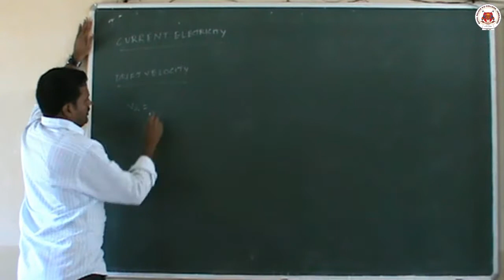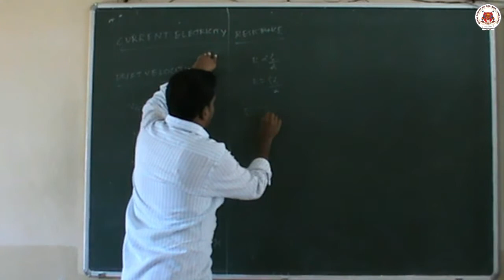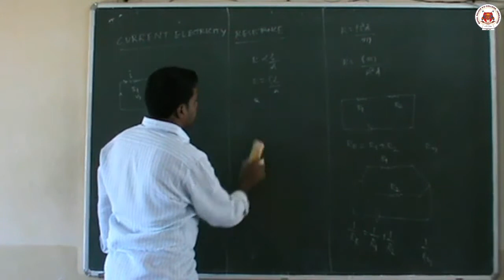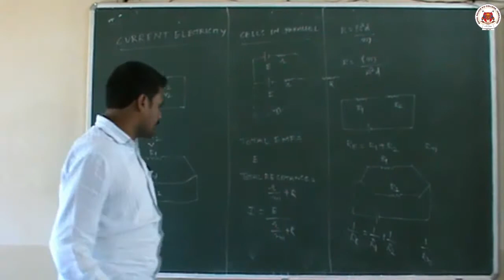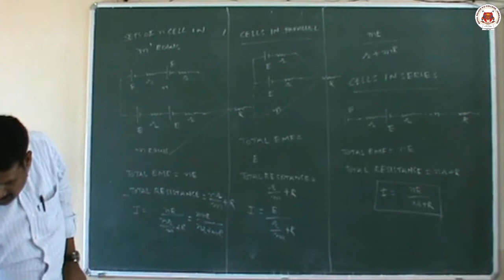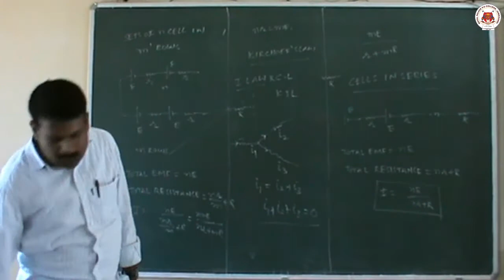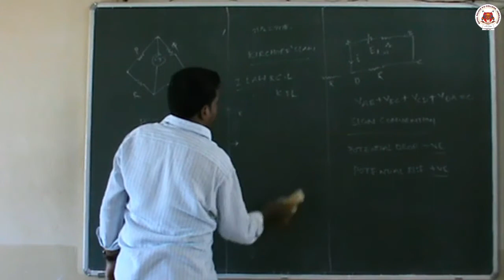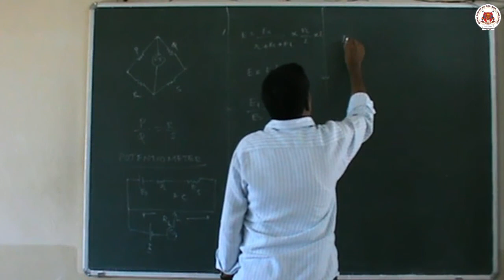PU II | PHYSICS | CET | CH-03